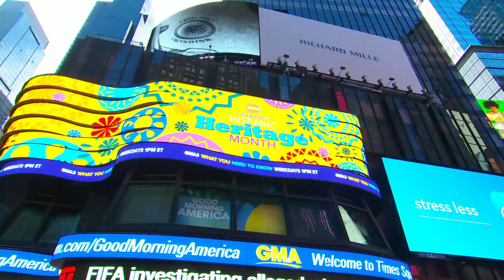A preview of ‘The Latin Music Revolution’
As Hispanic Heritage Month gets underway, we take a look at the upcoming Soul of a Nation presentation, “The Latin Music Revolution.”